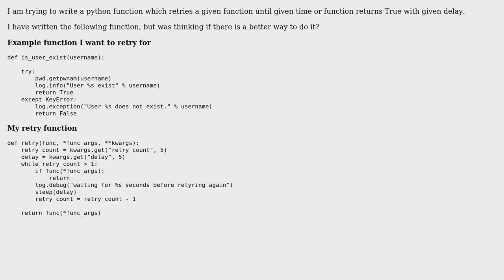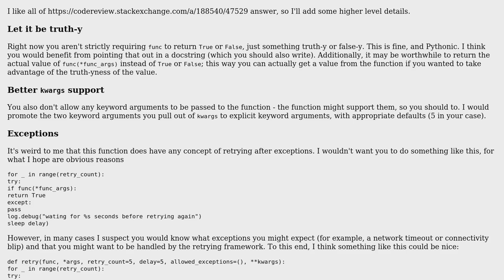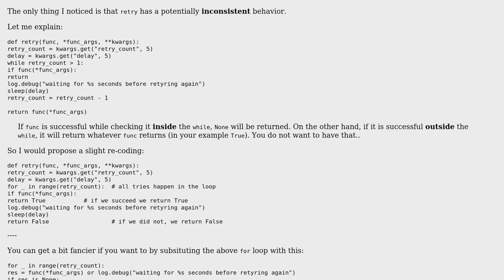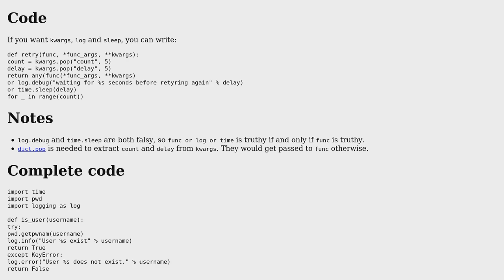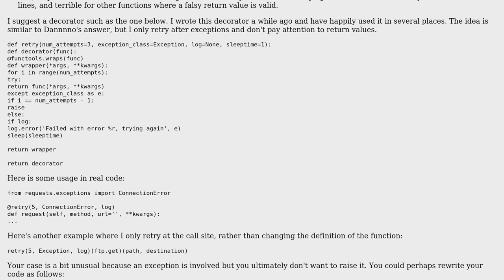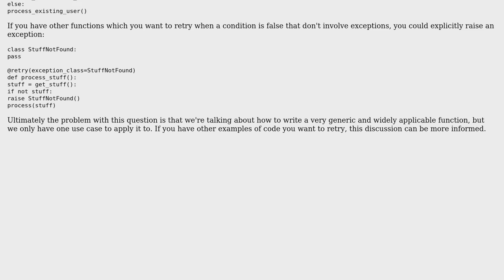Python code to retry function (5 Solutions!!)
Python code to retry function

With thanks & praise to God, and with thanks to the many people who have made this project possible! | Content (except music & images) licensed under CC BY-SA | Music | Images & others | With thanks to user yanbussieres user Mast user Ma0 user Gaurang Shah user Eric Duminil user Dan Oberlam user Alex Hall and the Stack Exchange Network Trademarks are property of their respective owners. You are responsible for your own actions.